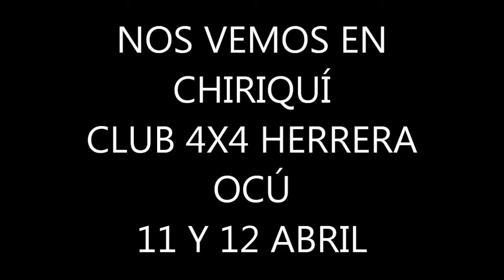VOY PARA CHIRIQUÍ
COMPETENCIA DE 4X4  11 Y 12 ABRIL CON EL CLUB 4 LOW CHIRIQUÍ.